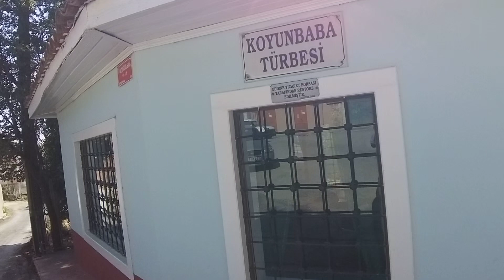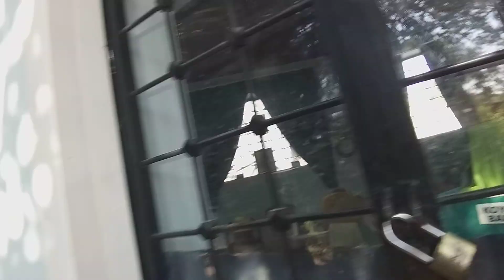KOYUNBABA TÜRBESİ EDİRNE ESKİ İSTANBUL CADDESİNDE ZİYÂRET EDELİM...🤲🤲🤲🌹🌹🌹